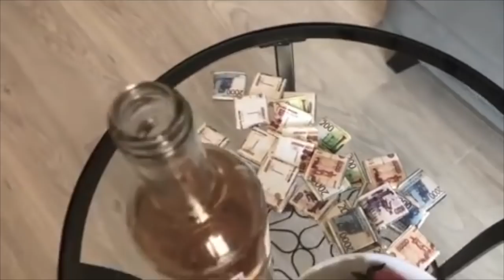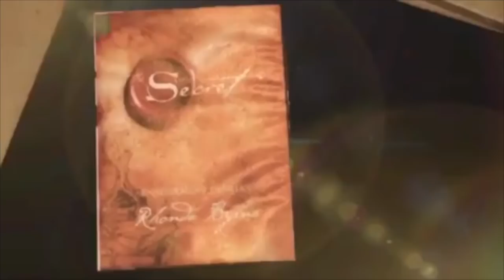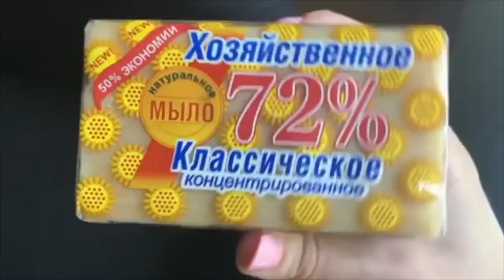Света Швырёва [jenni_joke] - Подборка вайнов #3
Автор: jenni_joke